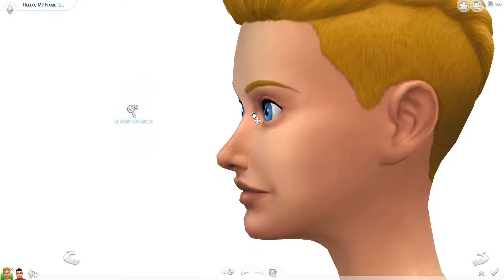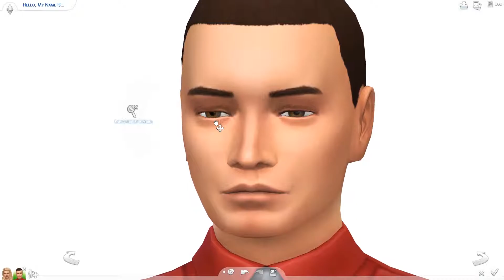The Sims 4: Create a Sim - The Waffle Family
Do you like waffles?

Gallery ID: OddNooblet